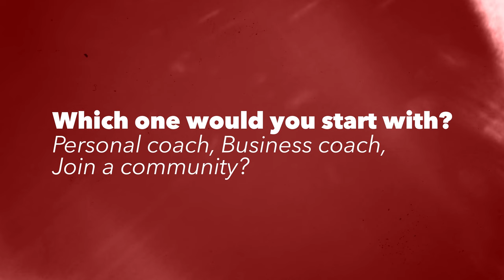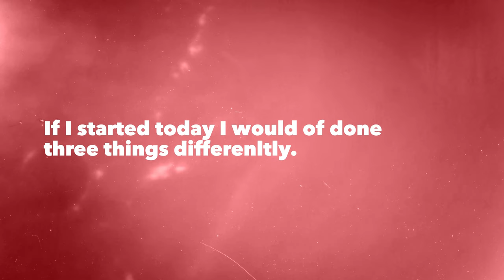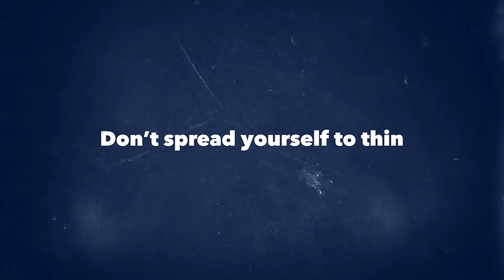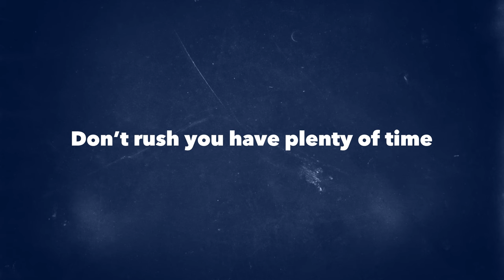Broke Graphic Designer? How to Make Money FAST!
Graphic Designers are at the helm of a huge turning point in the creative industry right now. Everybody had a taste of what it is like to have the freedom for working at home... But there are a lot of designers out there not utilizing all of their skills correctly to make the great living that they could as a graphic designer. Sit back and take note, while Adrian shares his take on why most designers are broke and explains how to get clients for graphic design that can bring your business to new levels of success.

My Gear I Use To Produce This Channel:
1.  Go Pro Hero 8 Bundle
2. Wireless Microphone System
3. Power Strip Tower Jackyled Surge Protector
4. Rode Wireless Go Microphones
5. Wacom Cintiq Tablet
6. 2017 Macbook Pro 15"
7. Manfrotto 504HD Tripod
8. Adesso Cybertrack H6 Webcam
9. 27" iMac with 5k Retina Display
10. 3D Wall Art Panels
11. VIZIO 70-Inch V-Series 4K Smart TV
12. Green Screen Wall 10x10
13. Sony A6600 Mirrorless Camera with Lens
14. Sony A6400 Mirrorless Camera Body